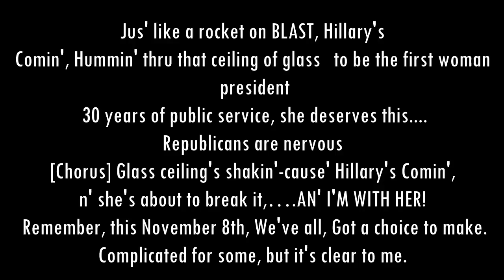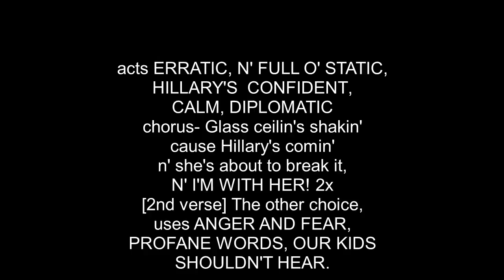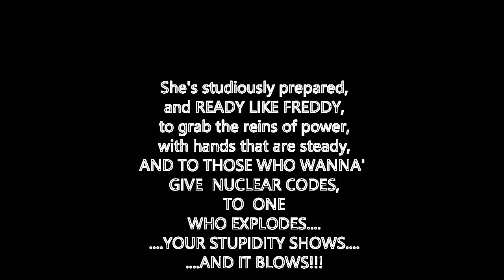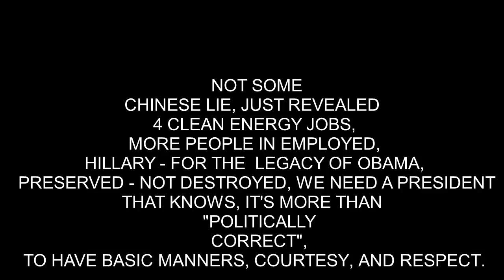&quot;HILLARY'S COMIN', AN' I'M WITH HER!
A NYC ARTIST, WHO BELIEVES IN HILLARY C., USES HIS PASSIONATE BELIEF IN HER CAMPAIGN, HIS TOTAL TRUST IN HER AS A PERSON, ALONG WITH HIS NUMEROUS VOICES, TO COMPOSE A SPIRITED, MUSICAL, &quot;CAMPAIGN INFOMERCIAL&quot;. &quot;HILLARY'S COMIN'.